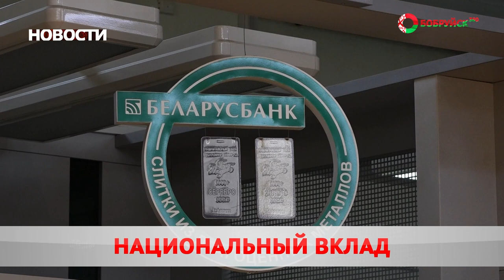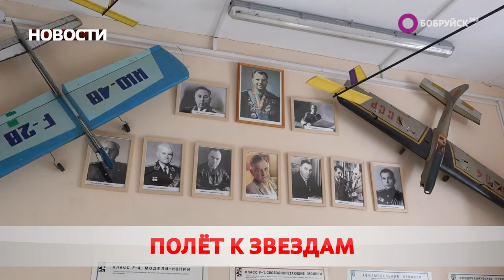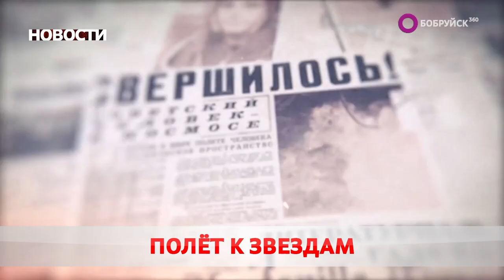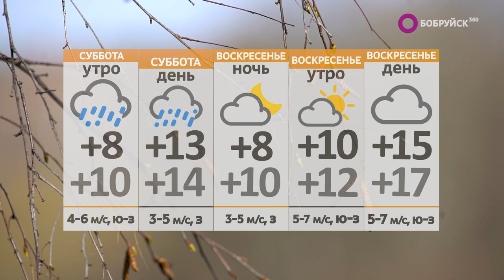Новости 12 04 24